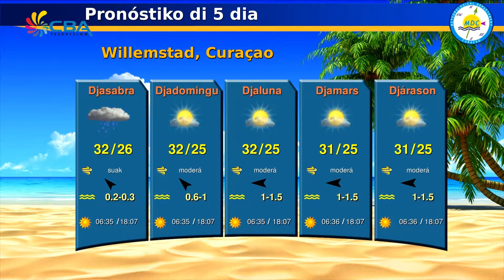E Notisia Anochi 17 November 2017 3